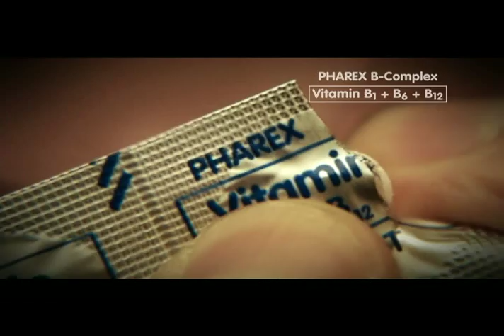Pharex Vitamin B Complex TVC 30s